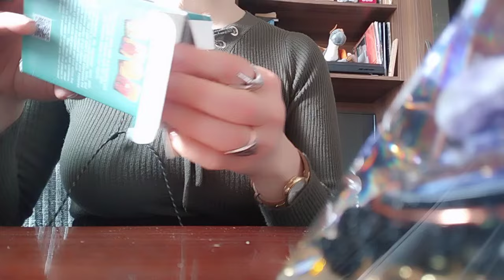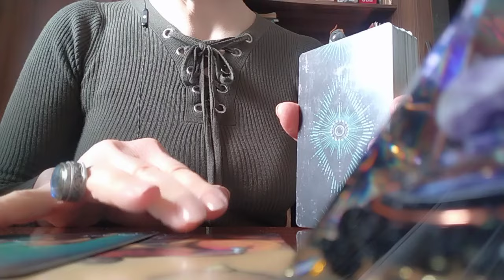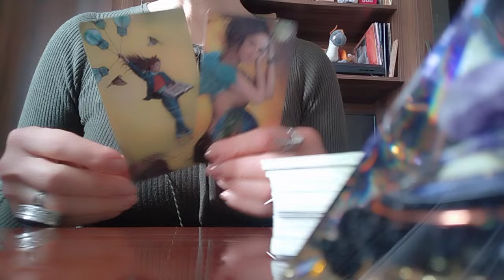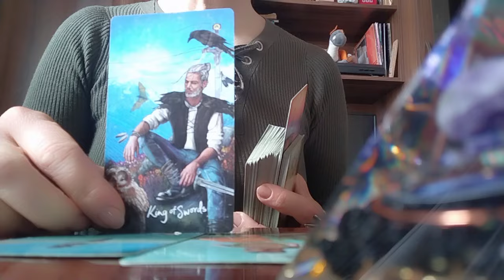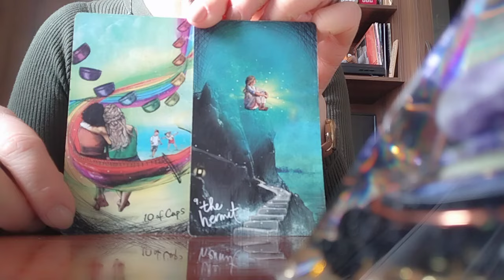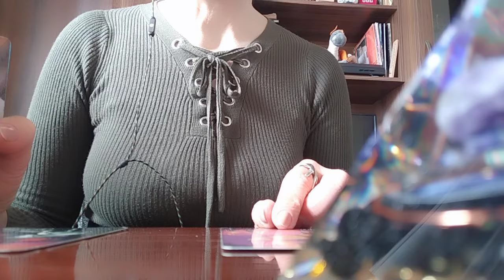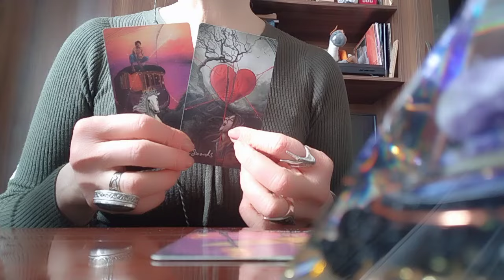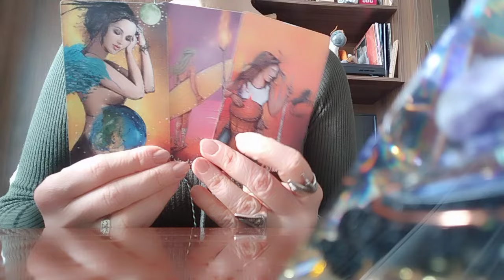თქვენ მასზე შეყვარებული ხართ?! ის რას ფიქრობს თქვენზე? მისი გრძნობები, მისი ნაბიჯი!👩‍❤️‍💋‍👨🕊️🙏🌟